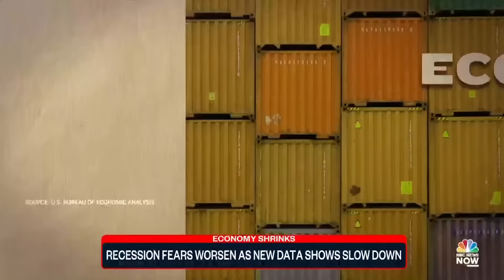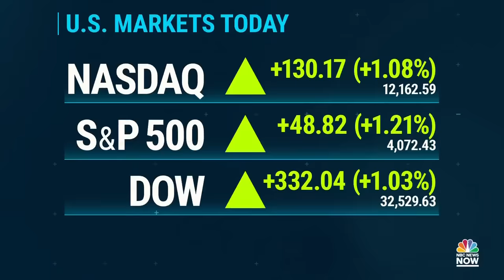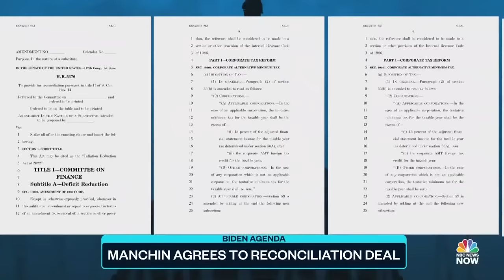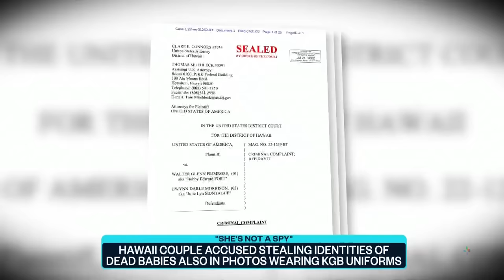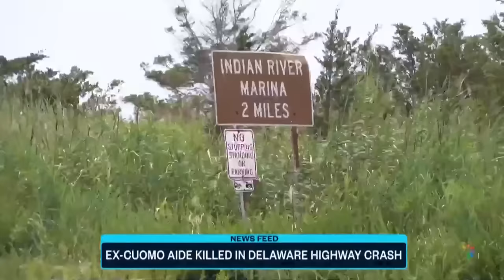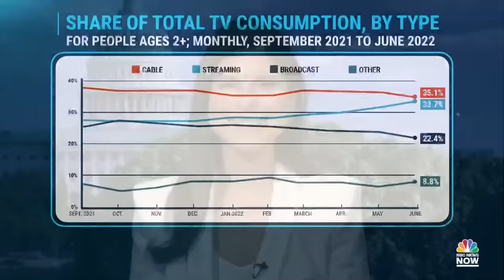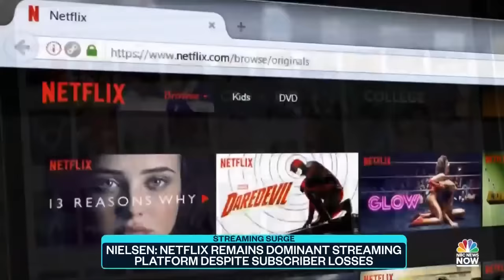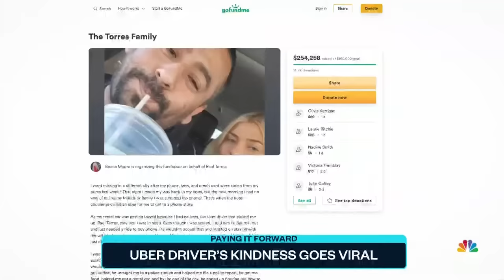Top Story with Tom Llamas - July 28 | NBC News NOW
Deadly flooding devastates Kentucky, Couple in Hawaii accused of stealing identities of dead babies and an Uber driver's act of kindness leads to a dream come true.